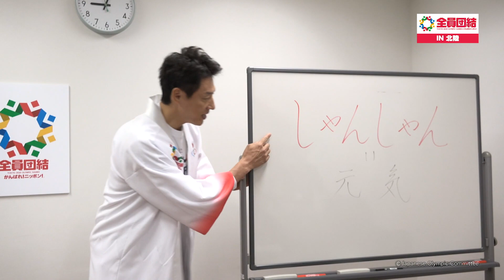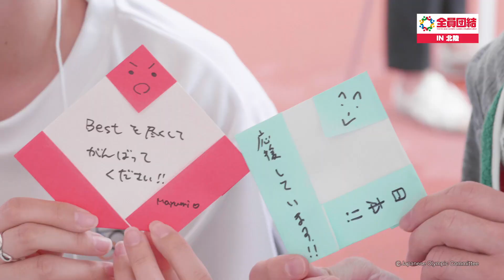【9/21開催】「がんばれ！ニッポン！全員団結プロジェクト」新潟会場ハイライト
2019年9月21日（土）にオリンピックデーラン新潟大会に合わせて行われた「がんばれ！ニッポン！全員団結プロジェクト」新潟会場～公式応援団長 松岡修造がやって来る。～ のハイライト映像です。